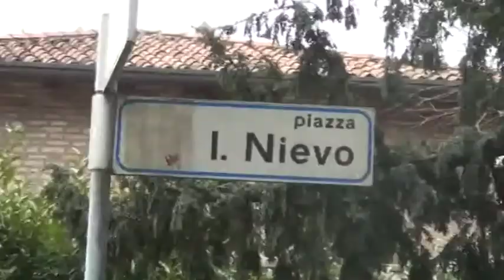Video trailer visita guidata a Portogruaro #2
Sulle tracce di Ippolito Nievo (14 febbraio 2015)